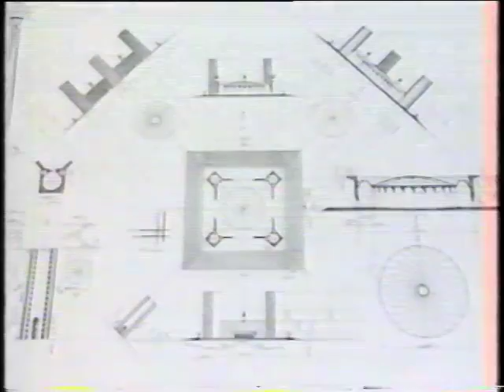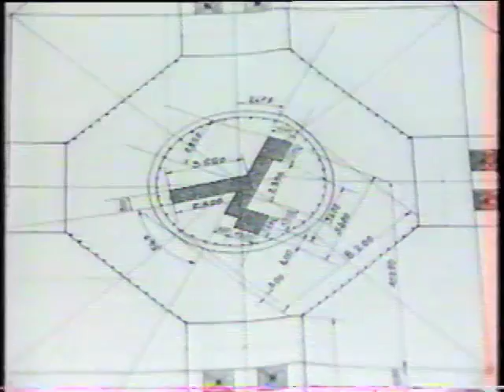Le portrait d'artiste de Marino di Teana par RTL - 3/3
Denière partie de l'interview du sculpteur-architecte pour RTL télévision Luxembourg par Liliane Thorn-Petit dans l'émission "Portrait d'artiste"
"L'art doit être une musique.  La musique est équilibre. La ville doit être en musique. Les volumes et les espaces doivent chanter."